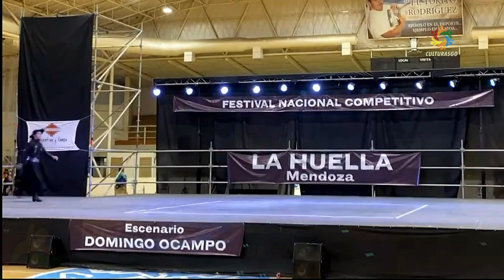La Sajuriana Malambo Combinado Mayor LA HUELLA 2024